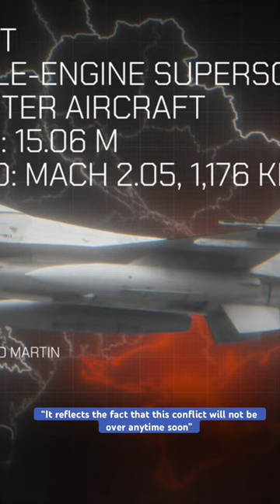Phillip Ingram Talks Future Of Ukraine-Russia Conflict